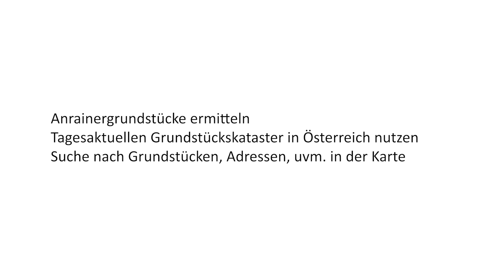rmDATA GeoWeb Release 2023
In der neuen Version 2023.3 von rmDATA GeoWeb finden Sie wieder spannende Neuigkeiten

🔍 NEU: Anrainergrundstücke mühelos ermitteln:
Nutzen Sie den "Anrainergrundstücke ermitteln"-Befehl im Kartenmodus "Analysieren" und erstellen Sie im Handumdrehen Pufferflächen um Grundstücke, Infrastrukturobjekte oder Flächenobjekte. Diese können für vielfältige Zwecke genutzt werden, von Arbeitsabläufen bis zur Verwendung in externen Tools.

🗺️ NEU: Tagesaktuelles Grundstückskataster in Österreich:
Greifen Sie direkt auf die Katasterservices des Bundesamts für Eich- und Vermessungswesen (BEV) zu und planen Sie Infrastrukturprojekte unter Berücksichtigung von Grundstücksdaten. Erhalten Sie mühelos Sachdaten zu Grundstücken, Grenzpunkten und Nutzungen.

🔎 NEU: Schnelle Suche nach Grundstücken, Adressen und mehr:
Definieren Sie benutzerdefinierte Suchen und navigieren Sie in Sekundenschnelle zu Ihrem Interessensgebiet. Finden Sie politische Gemeinden, Katastralgemeinden, Adressen und vieles mehr, alles nach Ihren Kriterien. (Hinweis: Die Suchfunktion ist auf Österreich beschränkt.)